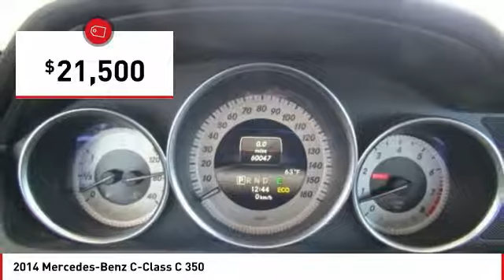2014 Mercedes-Benz C-Class Seaside CA U27473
2014 Mercedes-Benz C-Class C 350

Cardinale GMC
2 Heitzinger Plaza

CARFAX One-Owner. Clean CARFAX. Black 2014 Mercedes-Benz C-Class C 350 Sport RWD 7G-TRONIC PLUS 7-Speed Automatic 3.5L V6 DOHC 24V RARE HARD TO FIND. HURRY!!!, CLEAN CARFAX, ONE OWNER, RED TAG SALE!! HURRY. , SERVICE RECORDS AVAILABLE, SERVICED REGULARY, BLUETOOTH, LEATHER, Navigation System. Recent Arrival! 28/20 Highway/City MPG Reviews: Meticulously engineered and constructed; refined ride and handling; excellent brakes; rip-roaring C63 AMG model. Source: Edmunds The 2014 Mercedes-Benz C-Class is a breathtaking example of automotive engineering excellence. With striking aerodynamic curves, and a refined yet athletic look, it demands to be noticed. Offered in Sedan or Coupe form, each has a variety of trim options. Depending on the model and trim you select, there is an assortment of engines available that range from a 1.8-Liter, 201 Horsepower, Turbocharged inline-4, to the mid range 3.5-Liter, Direct Injection V-6 with 302 Horsepower, all the way up to the 451 Horsepower, 6.3-liter Handcrafted AMG V-8. In addition, the C63 AMG receives a new Edition 507 package that increases output to 507 Horsepower for 2014. Seven-speed automatic transmissions with manual-shift mode come paired with all models. Drivetrain options, also dependent on trim and model selected, consist of Rear-wheel drive or 4MATIC all-wheel drive. Standard on all models, are dual-zone climate control, a 5.8-inch color screen with center controller, AM/FM/HD Radio, CD player, auxiliary/USB inputs, 8-way power front seats, rain-sensing wipers, a power sunroof, and mbrace2 telematics. Plus for 2014, split-folding rear seats are also standard. The Coupe offers precision driving with paddle shifters, and a view of the heavens for all with the breathtaking panorama roof. Available package options are offered for the C-Class as well. The Premium Package has heated front seats, a 14-way power driver seat, and a harman/kardon surround-sound system. The Multimedia Package comes with a rear view camera, COMAND navigation system with 7-inch color screen, and voice control for navigation, audio, and phone. The Lane Tracking Package has valuable safety technology like Lane Keeping Assist and Blind Spot Assist. The C-Class has safety features like 9 air bags, the Electronic Stability Program, Automatic Brake Drying for better stopping power in wet weather, and Attention Assist that can give you visual and audible warnings if it detects you are getting drowsy. Source: The Manufacturer Summary Swift and smooth acceleration; whisper-quiet interior; easy-to-use regenerative braking. Source: Edmunds Vehicle price and availability are subject to change without notice.